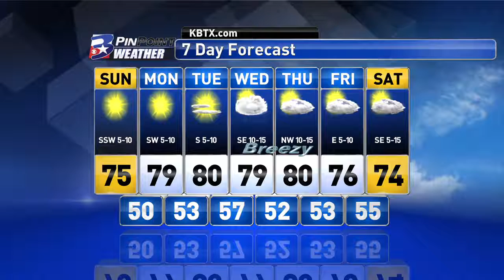Saturday Evening PinPoint Foreccast